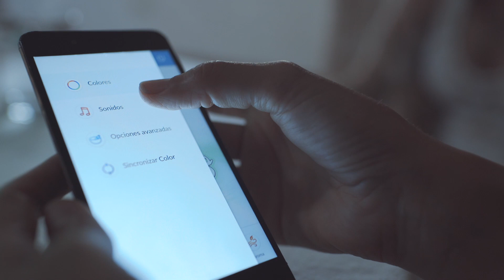Munay, Experiencia Altara - el poder de hablar expansivamente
Altara es estructura psicoterapeútica que se experimenta sensorialmente a través de un aplicativo digital, con la que lograrás crear una alquimia mezclando sonidos, colores y emociones, para crear —junto con el agua— un elixir de autosanación.
Permite realizar una sesión de sanación vibracional  con la fuerza de la intención,, los 5 sentidos, agua y un aplicativo móvil diseñado exclusivamente para ello.